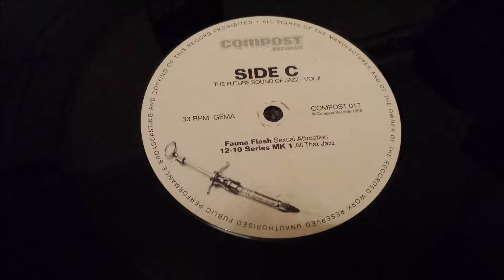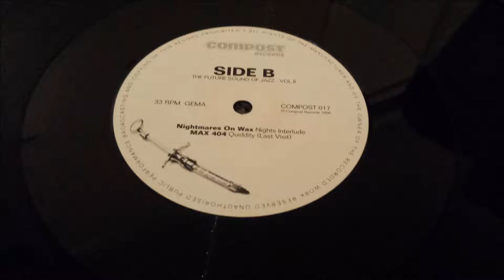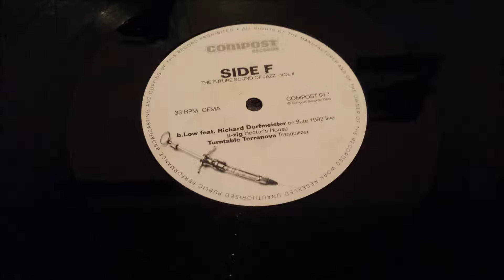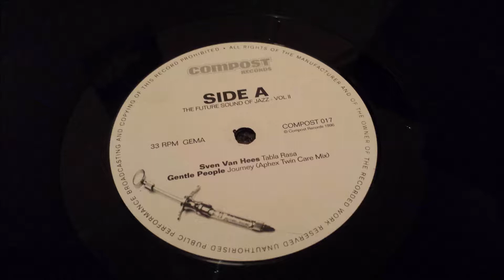Nightmares On Wax - Nights Interlude